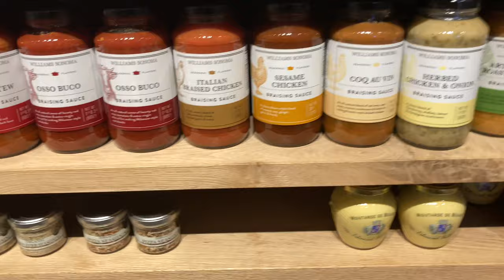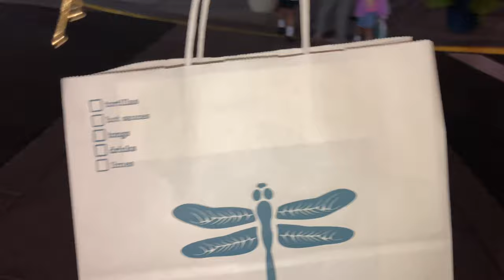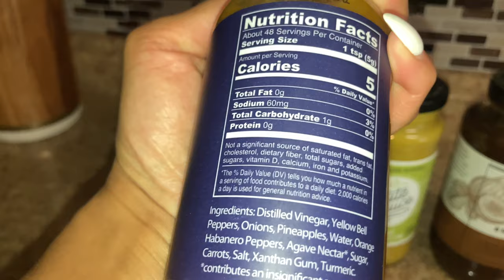Weekend VLOG| Axe Throwing, Williams Sonoma, West Elm, and Dinner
Let’s go on a date. I included a little GRWM (get ready with me) action for yall, no makeup tutorial though. I only know how to do my makeup, so I didn’t do my makeup on camera. Then we’ll head out to go axe throwing for the first time. I was so nervous throwing that axe, but it was fun and a really good back workout. Before we go axe throwing we’ll visit Williams Sonoma & West Elm, then have dinner at Bar Taco.

White Butter Dish
Black Butter Dish